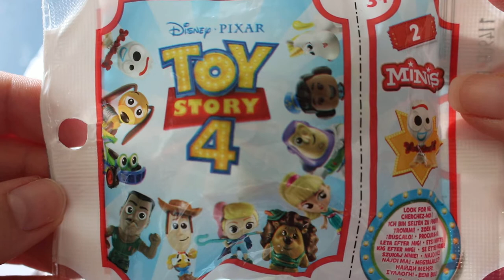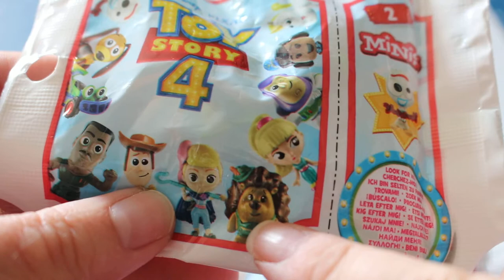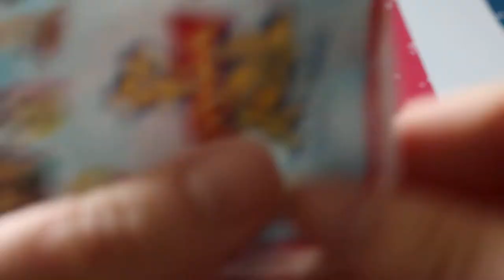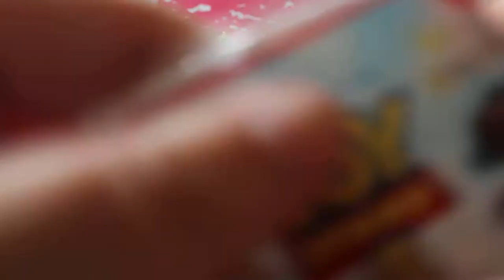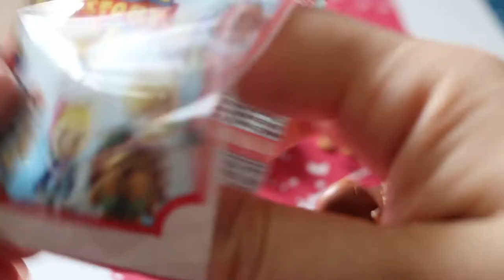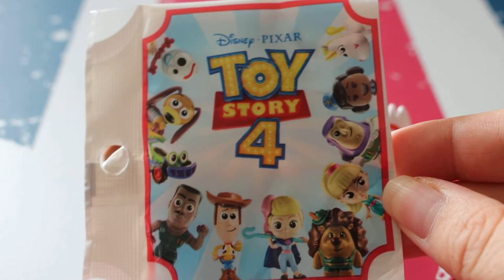ouverture boosters toy story 4 saison 2